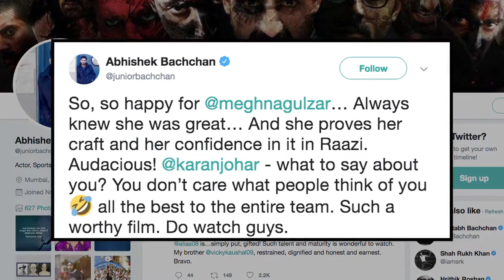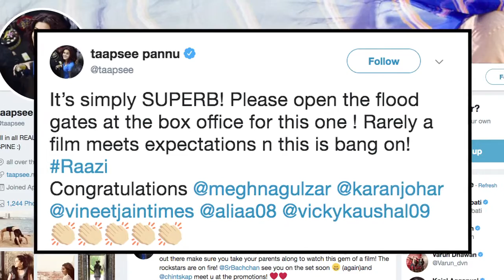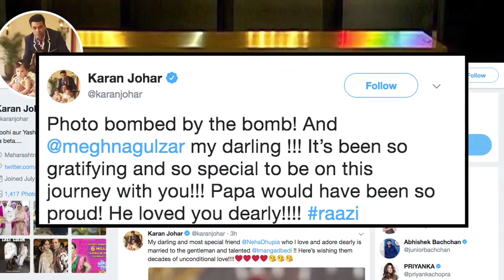“Raazi” CELEBS REVIEW | Alia Bhatt as Indian SPY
Alia Bhatt and Vicky Kaushal starrer "Raazi", a cross-border spy drama, which is based on the book titled "Calling Sehmat", is all set to release on this Friday. Before audience, Bollywood reached to see a journey of an ordinary Indian girl, in extraordinary circumstances at the screening of the film, which saw Ishaan Khatter, Janhvi Kapoor, Mahesh Bhatt with Soni Razdan, Mouni Roy, Masaba Gupta, Rajkumar Hirani, Kabir Khan, Vikramaditya Motwani, Taapsee Pannu, Karan Tacker and others.